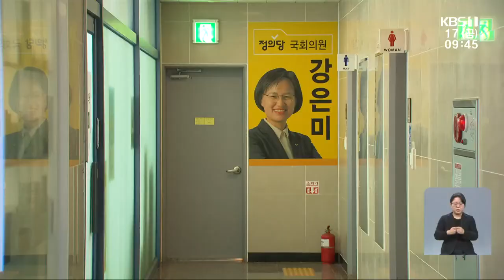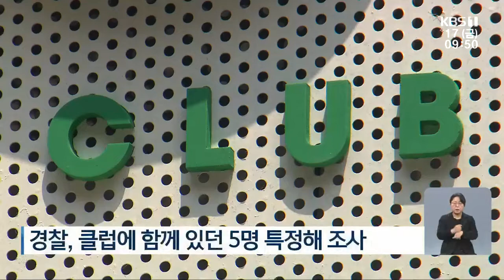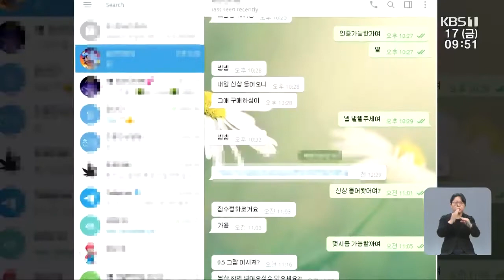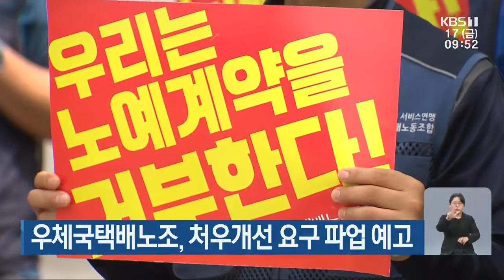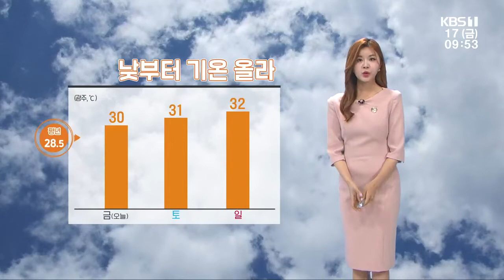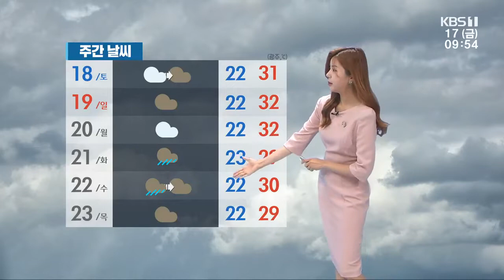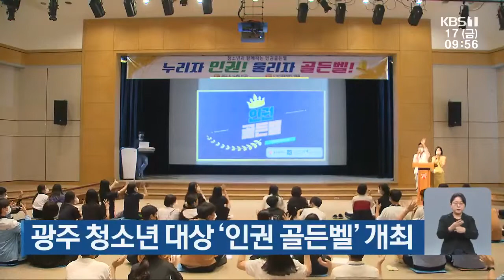[2022.6.17(금) KBS뉴스]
00:00 정치권 벌써 총선 준비…광주 서구을 현직만 셋
02:09 광주 시민 70% 지방의원 활동 모른다
03:10 점검 또 점검…한국 최초 순수 지역 기술 위성
05:13 ‘20대 돌연사’…클럽서 마약 나눠먹은 혐의자 줄줄이
06:49 우체국택배노조, 처우개선 요구 파업 예고
07:28 [문화가소식] 오월 이야기 외
08:26 [날씨] 광주·전남 구름 많고, 곳곳 비…기온은 쑥↑
09:51 무안공항, 다음 달 베트남·태국 노선 재개
10:26 광주대 새 총장에 30대 김동진 교수 선임
11:05 광주 청소년 대상 '인권 골든벨' 개최
11:32 강기정 당선인 “지산IC 우측 진출로 개설 검토 요청”